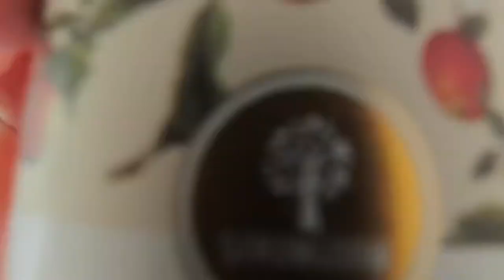a chaotic vlog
watch me get drunk xx